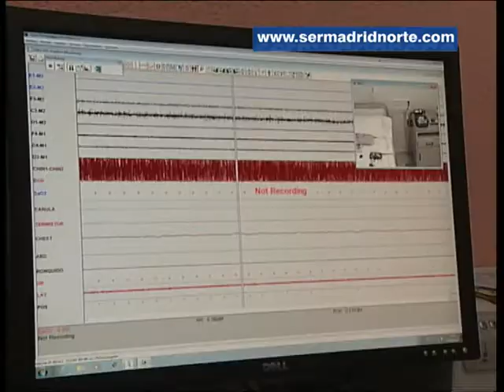Entre 180.000 y 325.000 madrileños tienen apnea de sueño sin diagnosticar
El consejero de Sanidad, Javier Fernández-Lasquetty ha visitado la nueva unidad para trastornos respiratorios del sueño que el Hospital Universitario La Paz ha puesto en marcha en el Hospital de Cantoblanco. Se calcula que entre 180.000 y 325.000 madrileños tienen apnea de sueño sin diagnosticar. Sobre el terreno Fernández-Lasquetty ha valorado muy positivamente la gestión de Esperanza Aguirre en Sanidad estos últimos nueve años.